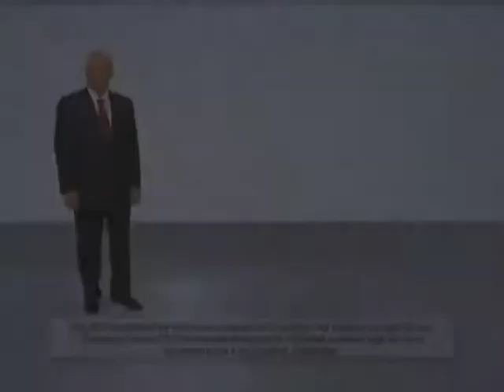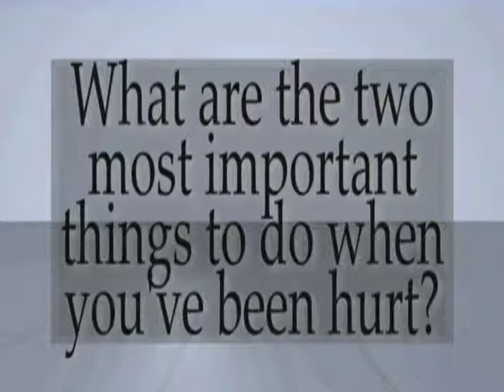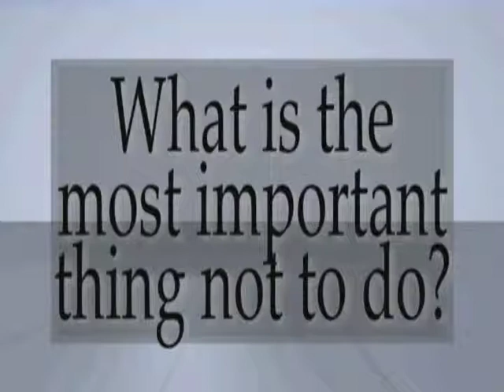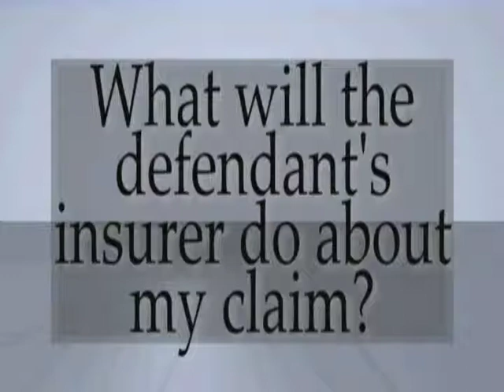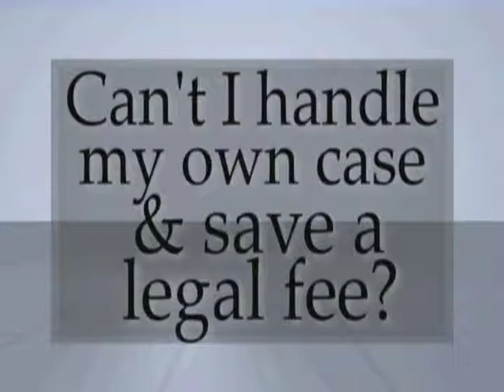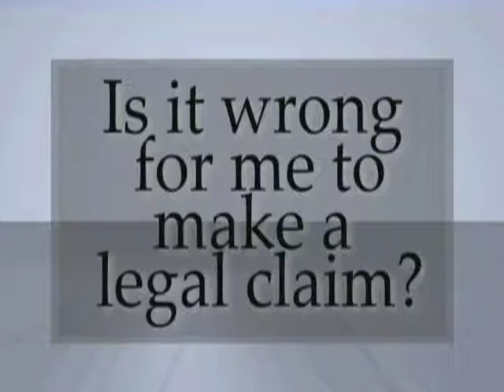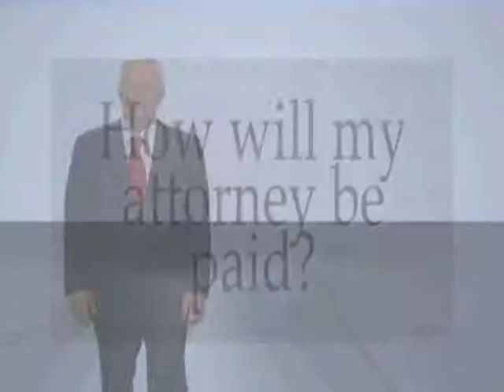Know Your Rights - Attorney Wes Pittman (WesPittmanLAWFirm.com)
I'm Wes Pittman. I've been representing injured people for over 30  years.  Accidents happen to good people.  It's my job to make sure that you are treated fairly.  If you've been hurt in an accident you may find yourself overwhelmed or intimidated by the legal process.  This youtube video will answer your questions and help you make the right decision.